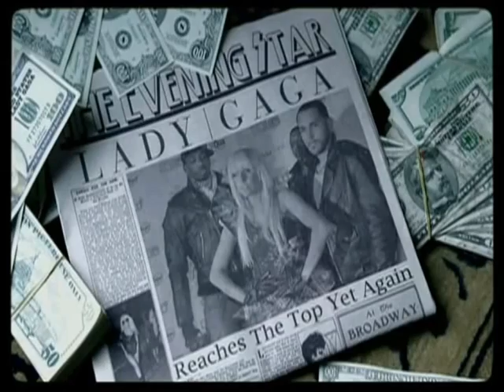LADY GAGA ALEJANDRO MUSIC VIDEO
Song: Alejandro Artist: Lady Gaga Album: The Fame Monster No copyright infringment intended.

LADY GAGA ALEJANDRO fan made MUSIC VIDEO

ALL COPYRIGHTS GO TO LADY GAGA

Lady Gaga The Fame Monster Album In stores ... be sure to pick it up

** Update On REAL "Alejandro" Music Video: **

Lady Gaga made an appearance on The Hamish & Andy Show, hosted by Hamish Blake and Andy Lee. It airs on radios in Australia on 2Day FM. While on the talk show, Gaga confirmed that she is planning a music video for the single. On March 23, 2010, Women's Wear Daily mentioned that the director is fashion-photographer, Steven Klein, and also, Gaga confirmed this in a tweet. She also said that there were not going to be celebrities in her next video. While on Nova 96.9, she gave a little bit more information about the video.

" Im so excited about the Alejandro video, [...] Actually, were shooting it very soon and I dont want to say who the director is yet because its going to give a lot away. [...] Are you absolutely mad? I would never, ever tell you! [about the concept of the video] I would be more likely to lie through my teeth to you [regarding] what the videos about so that you could all be surprised. But I will tell you its not the sequel to the Telephone video. "
—Lady Gaga

After the video shoot, rumors surfaced. There is said to be a connection to Lorenzo Maitani's "Removal of Paradise". Much like the music video for Telephone, a couple product placements have been mentioned, including, Chanel, and Haus of GaGa. Lady Gaga portrays three different characters throughout the music video, one of them, wearing a set of golden vampire grillz. Three actors were casted to play "Alejandro", "Fernando", and "Roberto", during separate scenes. The man portraying "Alejandro" is said to be a German actor named, Jordan Brower. A selected few scenes were described as "crazier than 'Telephone'", and there is even a burial scene. While there is no confirmation as to when the video is set for release, the director said the video would be finished very soon, and has a possible release sometime in June.